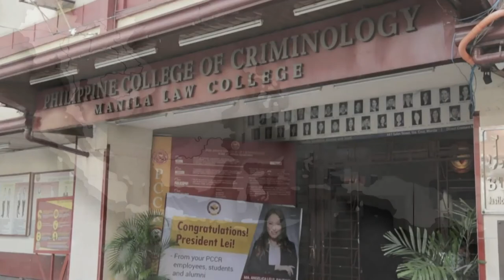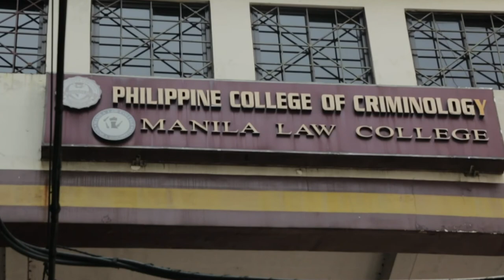The PCCR Legacy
Since 1954, the Philippine College of Criminology has produced successful graduates in the fields of public service, safety and security, and criminal justice, contributing to nation-building.

Video produced in celebration of PCCR's 68th Founding Anniversary.